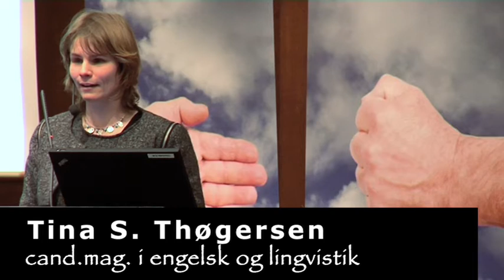FREMSTRAKT HÅND/KNYTTET NÆVE: Synshandicappet og i job?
af Tina S. Thøgersen. Cand. mag. i engelsk og lingvistik fortæller her om processen med at søge job, som synshandicappet. Det kan være svært at tage kontakt, fortæller hun.